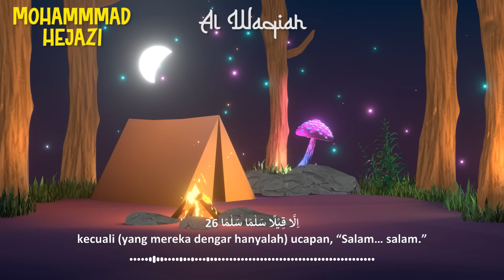Dzikir Pagi Pembuka Rezeki - Surah Al Waqiah